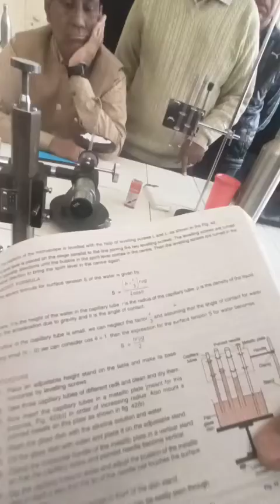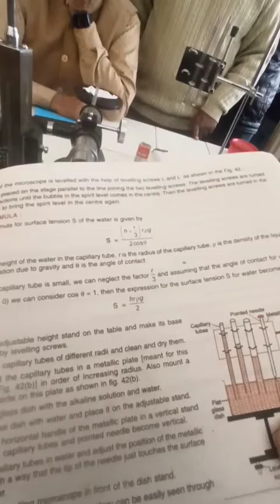6 December 2022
to find surface tension by rise of liquid using traveling microscope